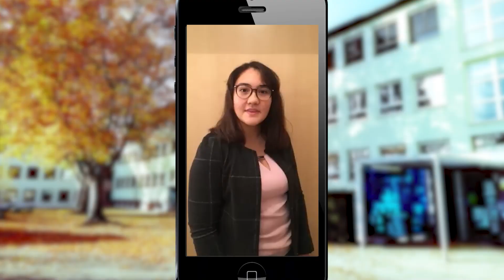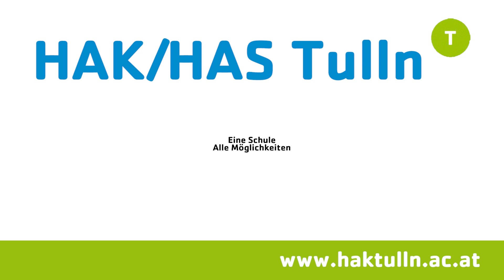HAK Classic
Ausbildungszweig Classic